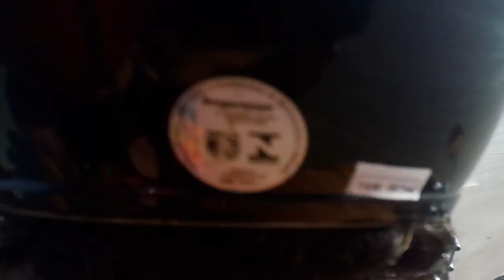Aurélio e Lucidéia Morro dos Conventos 10 03 2018